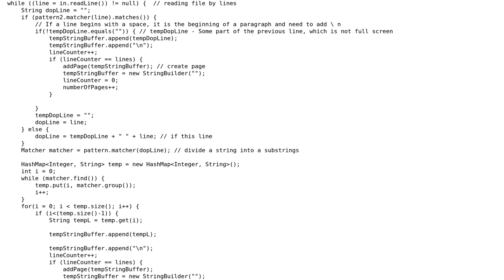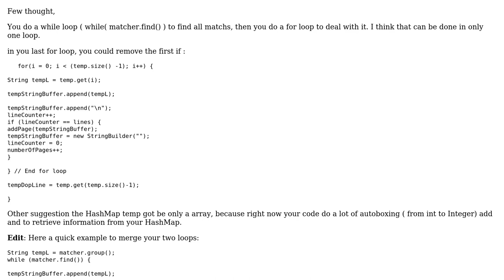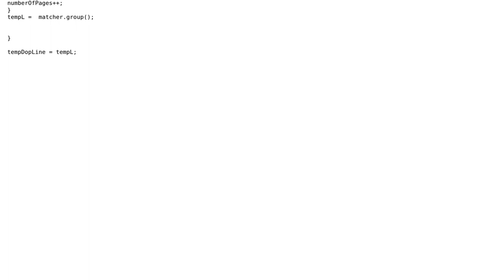Code Review: Breaking a string into substrings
With thanks & praise to God, and with thanks to the many people who have made this project possible! | Content (except music & images) licensed under CC BY-SA | Music | Images & others | With thanks to user Nettogrof user Jamal user Anton and the Stack Exchange Network Trademarks are property of their respective owners. You are responsible for your own actions.